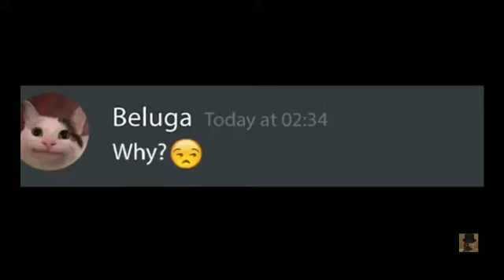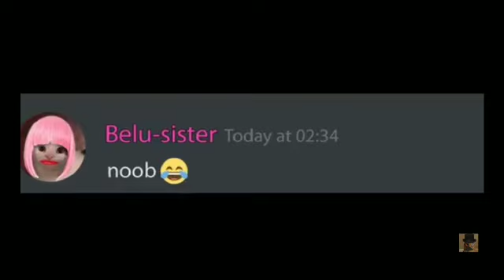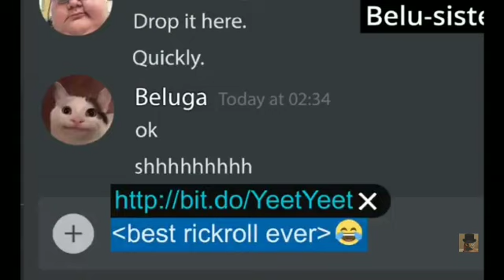When mod makes Beluga billionare